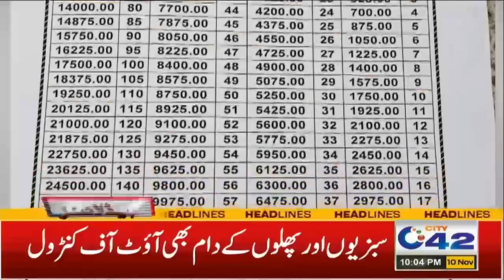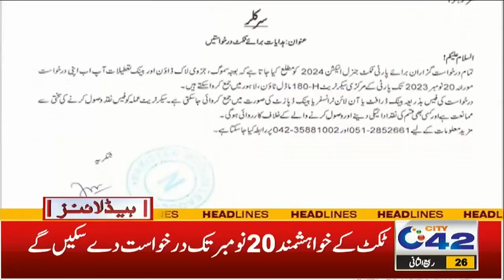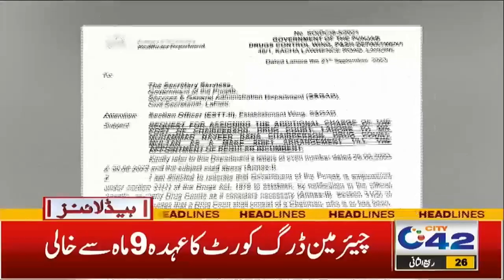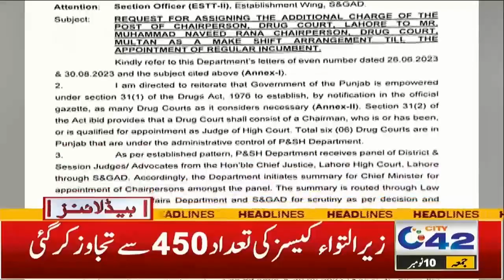Great Initiative by Pakistani Govt. | 10PM News Headlines | 10 Nov 2023 | City 42